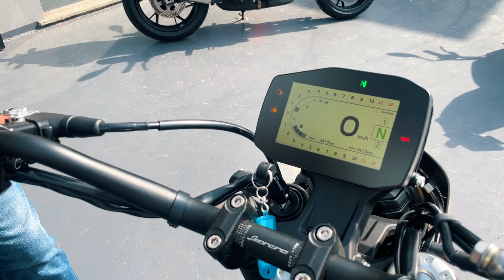BENELLI LEONCINO 800 2022 DAL VIVO PER VOI !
La nuovissima Leoncino 800 2022 in livrea grigia !